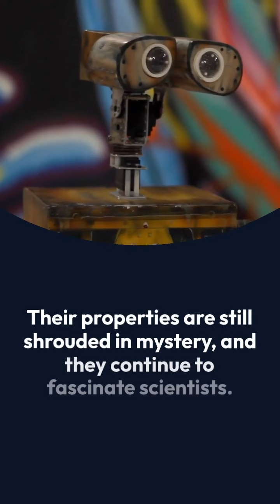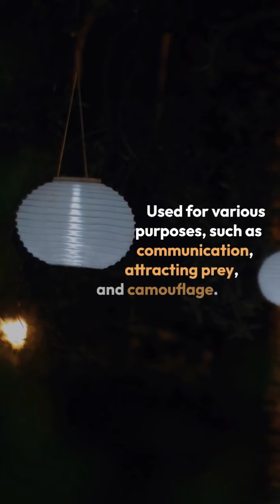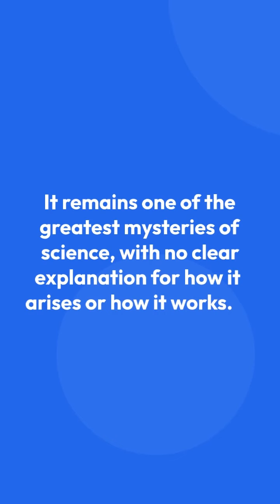Weird Science: Discover the Strangest & Most Fascinating Phenomena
Here's a glimpse into some of the most mind-boggling and fascinating phenomena in science: